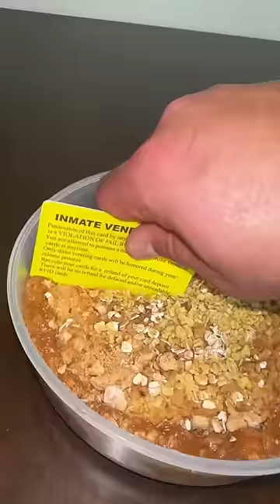Making Peach Cobbler! - Jailhouse Style! Bunky save your peaches from chow!